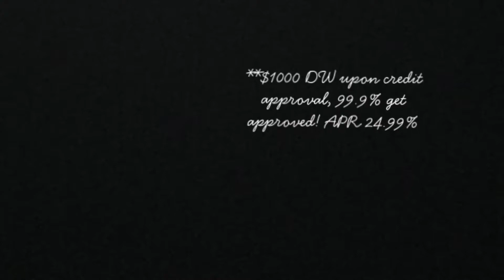GAEL AUTO SALES 1